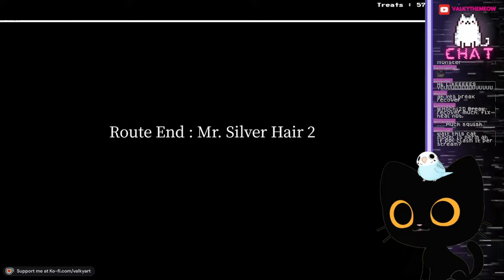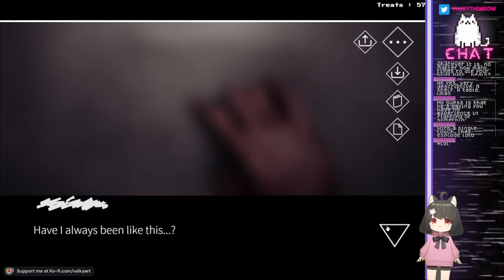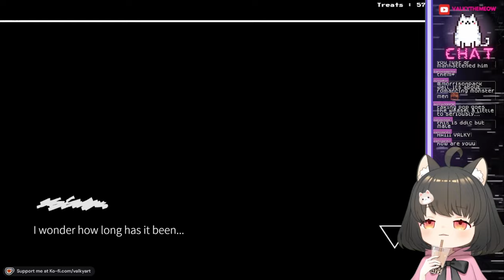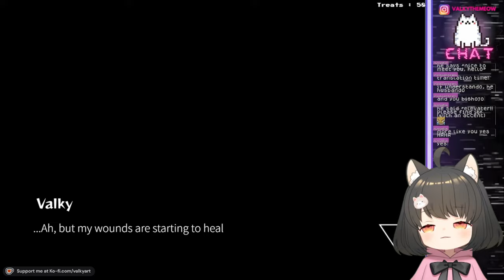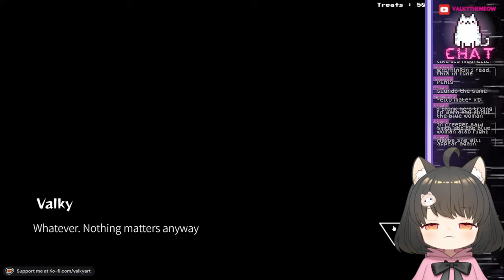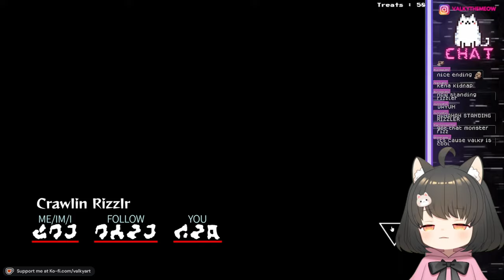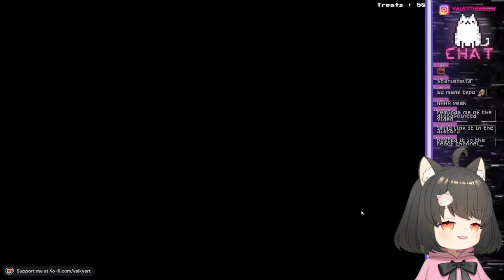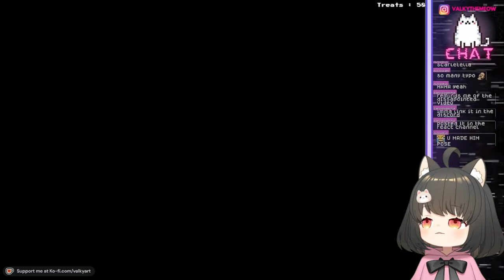How many Endings are there?! - HOMICIPHER [PART 2]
In the eerie and cryptic world of Homicipher, I found myself not just deciphering a new language to escape but also unexpectedly charmed by one of its haunting characters. Join me as I navigate the clues, decode symbols, and explore every inch of this immersive, horror-themed journey that’s equal parts mystery and danger! The unique personalities of each character have me hooked... especially one mysterious guy who definitely kept me on my toes. Watch as I try not to lose my heart… or my life.

If you’re a fan of spooky atmospheres, language puzzles, and the thrill of discovering new worlds, Homicipher has it all. 💀✨

[ Twitter / IG / Tiktok : @PunchACube@ valkythemeow ]
L2D Model Art/Rig :Panda (@azarashi_suki)